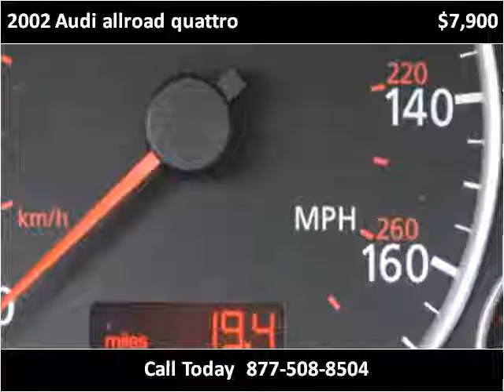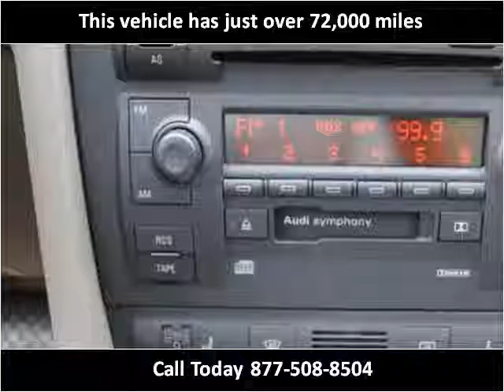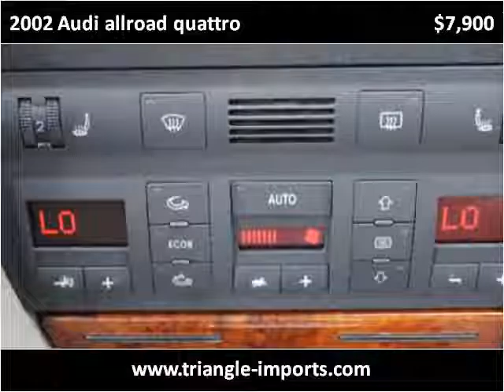2002 Audi allroad quattro Used Cars Raleigh NC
This 2002 Audi allroad quattro is available from Triangle Imports.